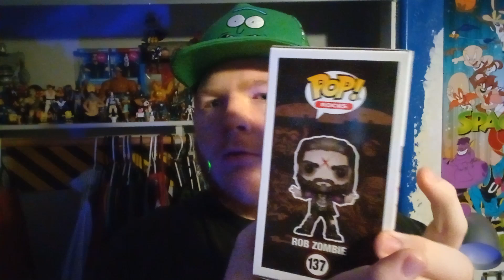Rob zombie Funko pop review